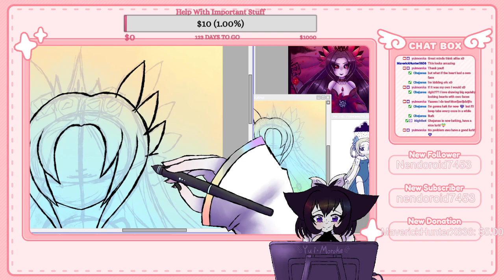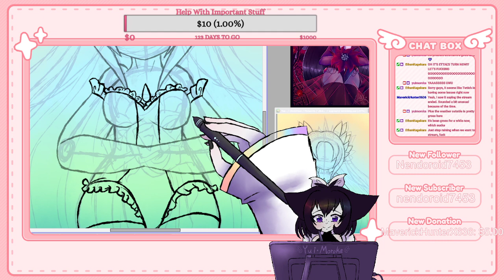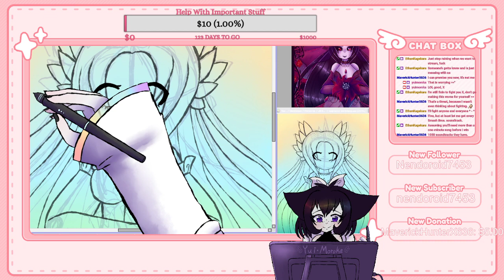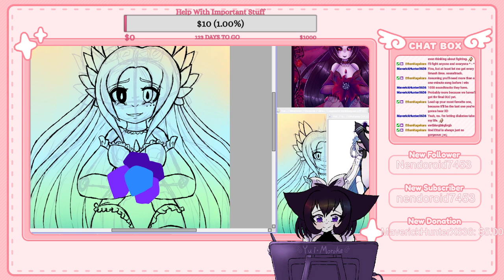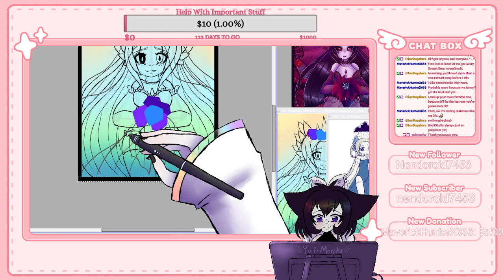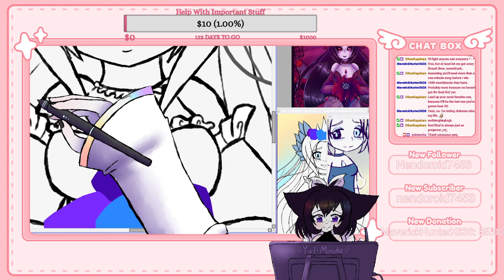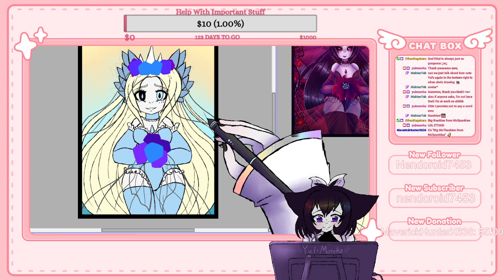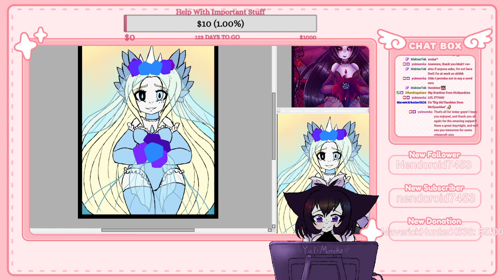2021 Drawing VOD - Yui Moroka [no mic]